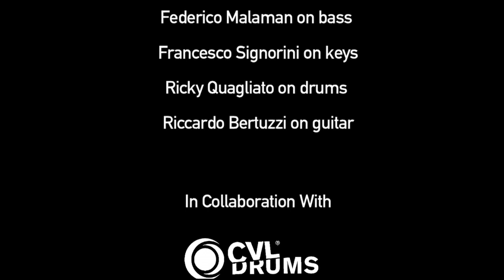"Love Dance" by MalaFede Project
Song written by Ivan Lins & Victor Martins
Federico Malaman on bass
Francesco Signorini on keys
Ricky Quagliato on drums
Riccardo bertuzzi on guitar
Recorded @ NFRS Studio by Ugo Bolzoni
Thanks to NFRS Studio, LAURUS BASSES, STEFY LINE STRINGS IQS, TECAMP,PEERLESS